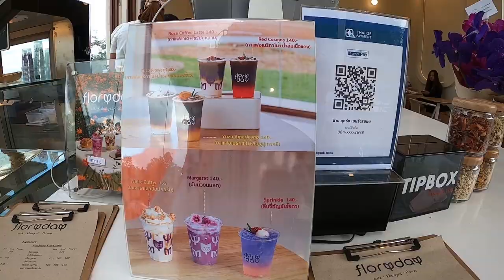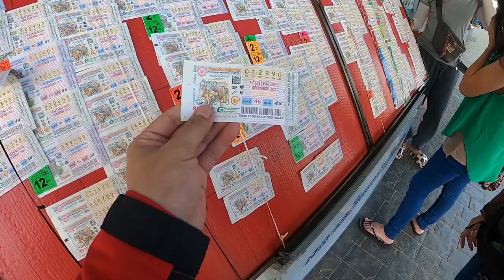EP.92 ทริป CBR650R ตะลุยเขาใหญ่ 2วัน 1คืน 450Km ชมสวนดอกไม้ Floryday khaoyai cafe & flower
ในคลิปนี้ผมจะพาไปขับ CBR 650R เล่นที่เขาใหญ่ เป็นเวลา 2วัน 1 คืน
ระยะทางไปกลับ 450Km ครับ